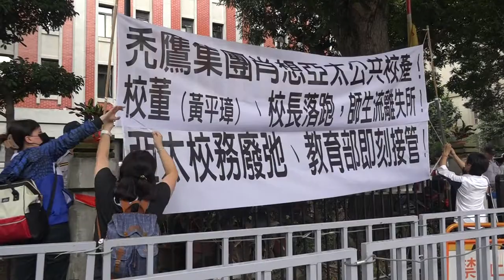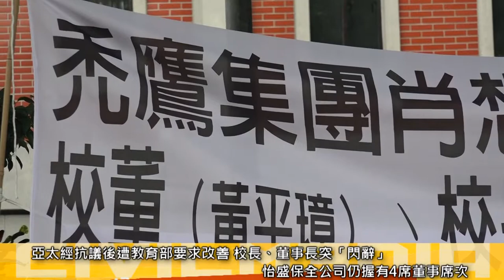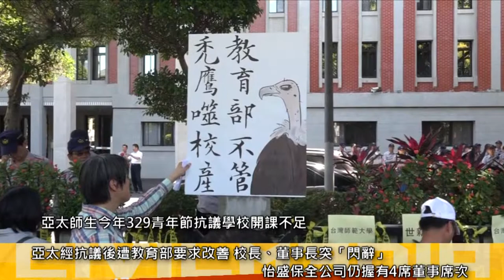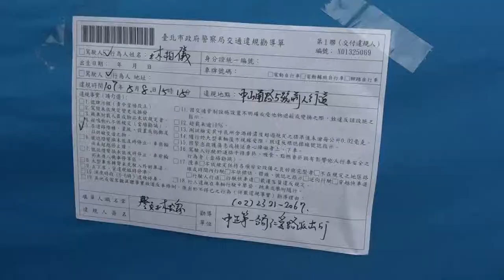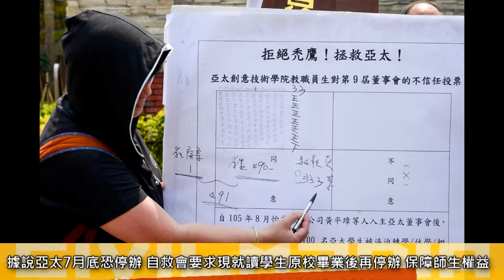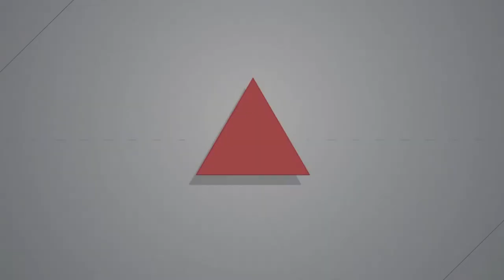2018.05.08亞太師生夜宿教育部 要部長出面解決、接管董事會